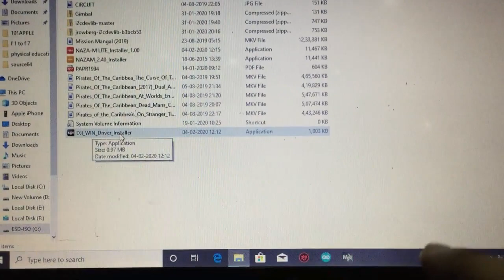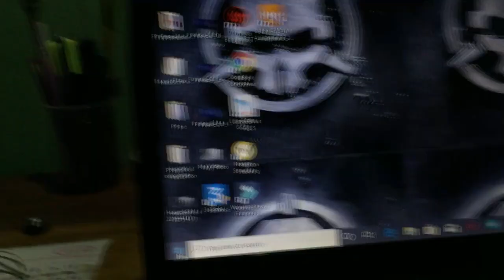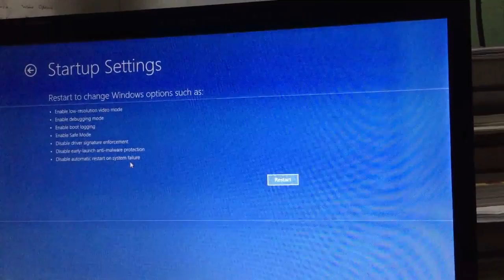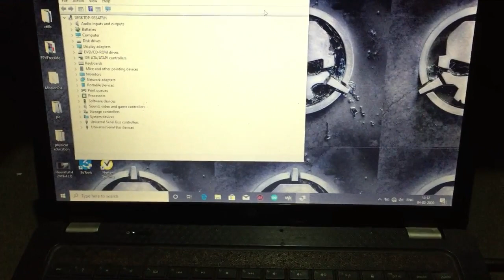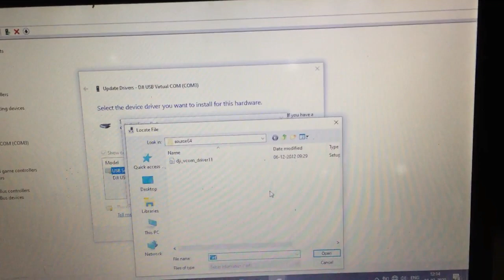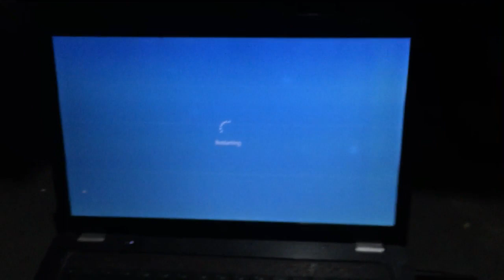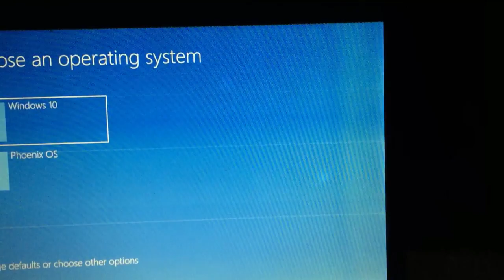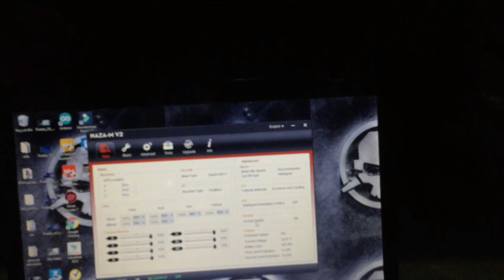How to download and install /dji naza m lite in windows 10, 8/in Hindi/Buddy Tech /2020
Hello 👋 Guys welcome back to another & exiting video on my channel.

On today’s video we will see how u all can run DJI Naza windows10 on your windows 10 & this same process works with Windows 8 also .

Important link relevant to this video:-

Till then keep innovative new things